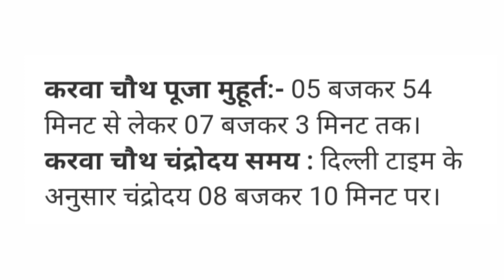करवा चौथ पूजा मुहूर्त || करवा चौथ चंद्रोदय का समय